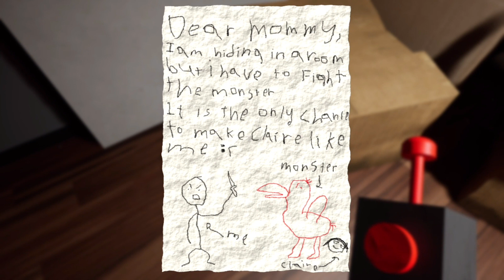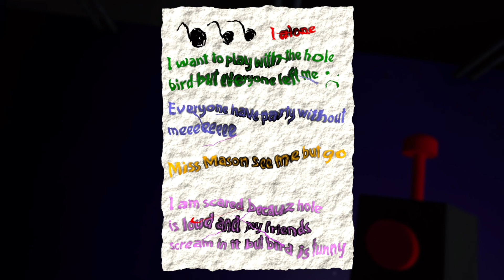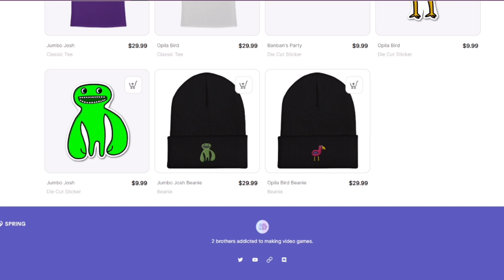this bird broke me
Goofiest horror game ever 10/10